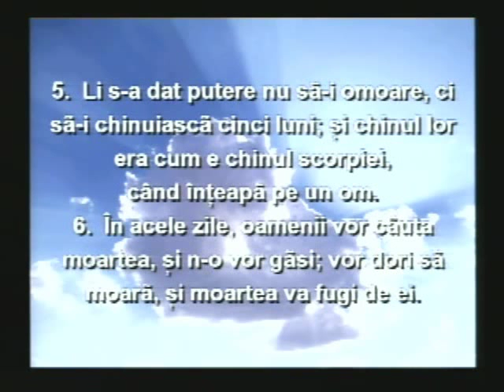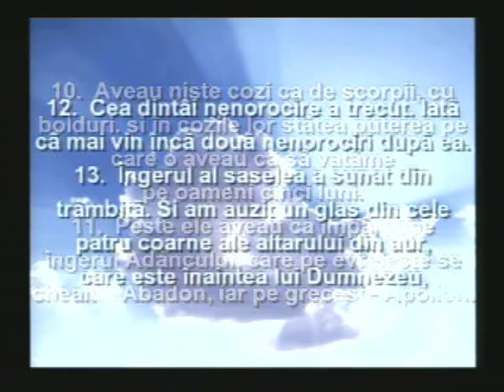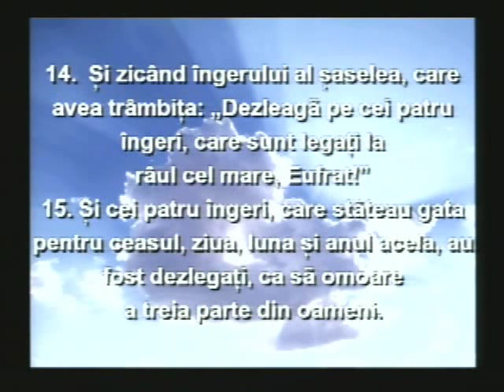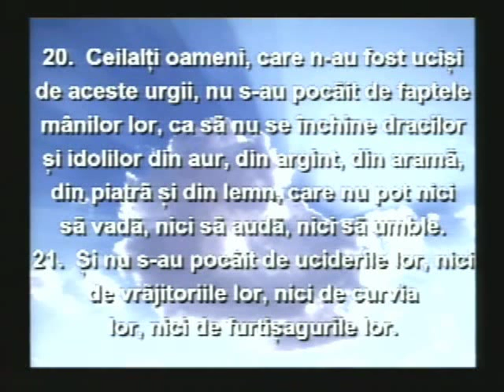Luigi Mitoi - Apocalipsa 23